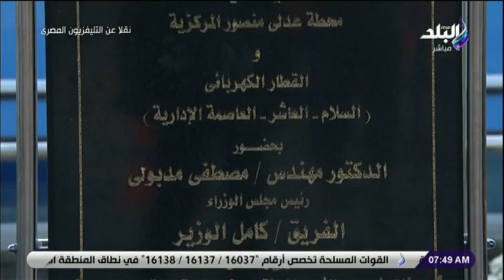لحظة وصول الرئيس السيسي لافتتاح محطة عدلي منصور المركزية والقطار الكهربائي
نقل فعاليات افتتاح   محطة عدلي منصور المركزية والقطار الكهربائي بحضور الرئيس السيسي  ووزير النقل ويتفقد قطارات التالجو  الاسباني , وتشغيل  المرحلة الثالثة للخط الثالث لمترو الانفاق , وعرض فيلم تسجيلي بعنوان شريان الامل .